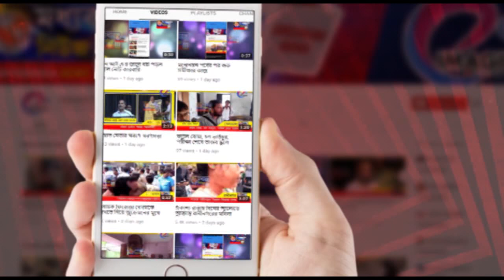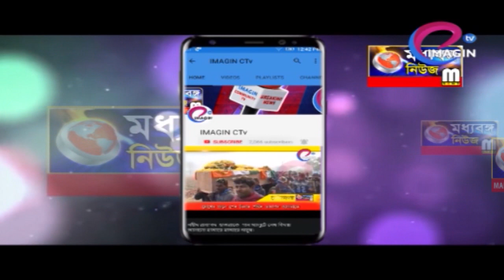বাড়িতে আগুন লাগার ঘটনায় চাঞ্চল্য